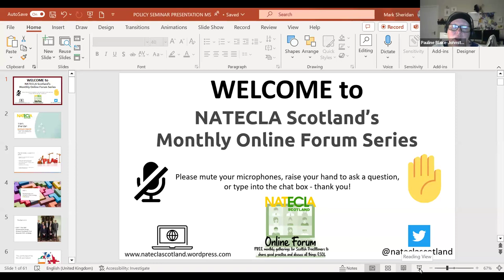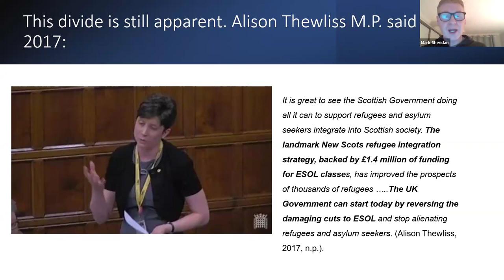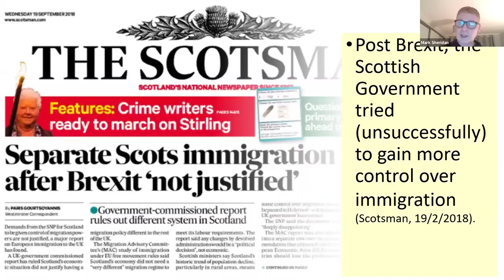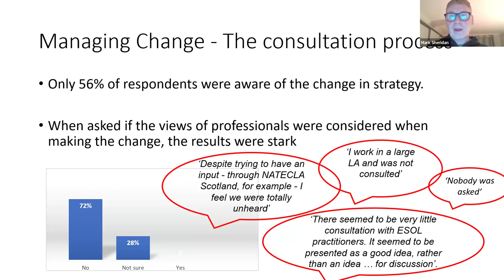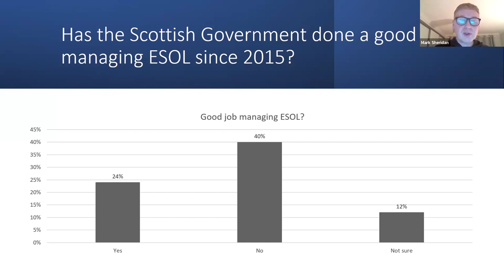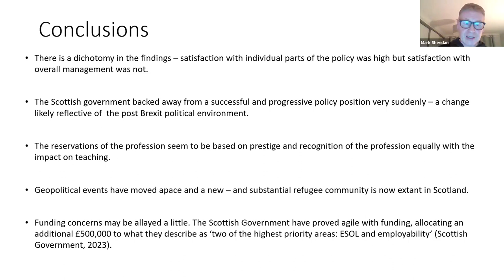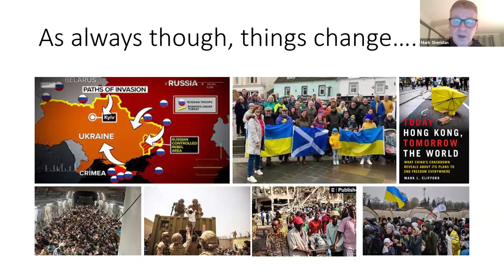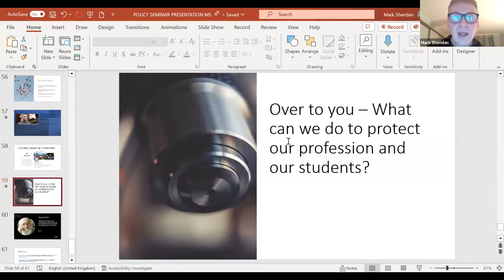ONLINE FORUM - Is this a time for activism? Practitioners’ views on Scottish ESOL policy.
Join Mark Sheridan (South Lanarkshire College) and listen as he talks through - a major ESOL policy change by the Scottish Government has left many ESOL practitioners angry and despondent. What drove this anger and what next for the profession in Scotland?
After 13 years of a highly praised initiative, the Scottish Government decided to remove a bespoke ESOL strategy in 2020. ESOL is now part of an Adult Learning Strategy. This session will present research into what ESOL practitioners though of the strategy and the government’s new approach and the dangers this may present for Scottish ESOL.
What do we do about this? What can we do about this? As the country is right now experiencing a generational high in activism, how can ESOL make its voice heard and ensure our profession has a distinct future.